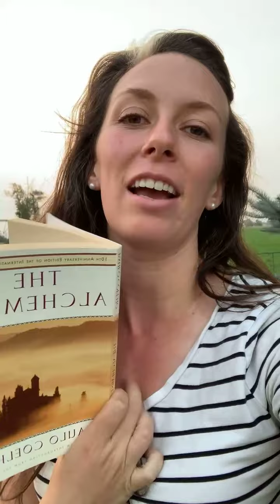Don’t forget to enjoy the… 🎁￼💗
Meliora. Latin for: 'pursuit of a better'

Encouraging better thoughts, for a better you, and a better life!

We can find a 'better' through small steps in thought and action without making drastic changes to your everyday life to reach your goals!

Meliora Mentor is a PODCAST! for mindset shifts in pregnancy, motherhood, weightless and more!

If you are pregnant and pregnancy is a hard season for you, I have created a video program to help mentally!

Here is a link to my self-led Video program for improving a negative mindset during pregnancy: